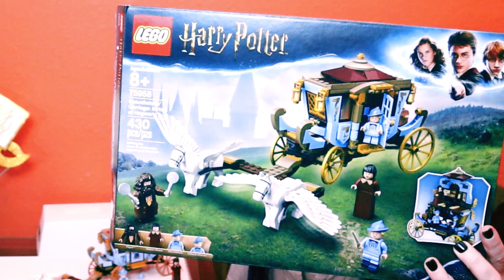LEGO Harry Potter REVIEW: Beauxbatons' Carriage (75958) Arrival at Hogwarts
LEGO made the Beauxbatons' Carriage Arrival at Hogwarts Disney Princess worthy. Yes I'm mixing genre's but this set from the Wizarding World of Harry Potter and LEGO could give the House of Mouse a run for its' money.

This enchanting build took me an hour and only cost me $39.99. It's a smaller set at only 430 pieces but it's packed with ornate French details. The Beauxbatons' Carriage houses the students from Beauxbatons' while they compete in the Triwizard Tournament at Hogwarts School of Witchcraft and Wizardry . Beauxbaton's is an all girls school from France.

The carriage opens like a doll house and doubles in size. The exterior is powder blue with gold accents and flourishes. The interior has two levels. The lower level holds a tea room while the upper level is a dormitory. The carriage is is accompanied by two flying abraxans.

The Hagrid figurine LEGO has included is too cute. He is dressed in his formal attire. Furry jacket included. He is holding a bottle of single malt whiskey to care for the abraxans. Madame Maxine towers over the Hagrid figurine, just like in the movie Goblet of Fire. Female giants are just bigger. Dressed in their Beauxbatons' school robes we get Fluer and Gabrielle Delacour. Gabrielle is the smallest figurine included in this set.

Check out my instagram @LegohpFanatic to see detailed photos of how gorgeous the Beauxbatons' carriage is.